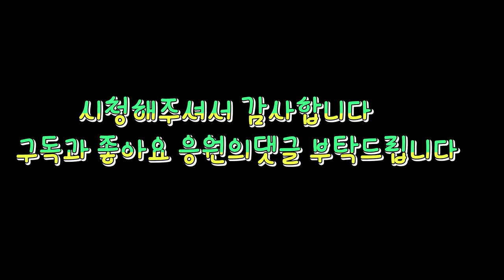장마철대비 침수피해방지 우배수관 고압세척#대전우수관막힘#고압세척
전국출동 배수구막힘해결사 집프로입니다
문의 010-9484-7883